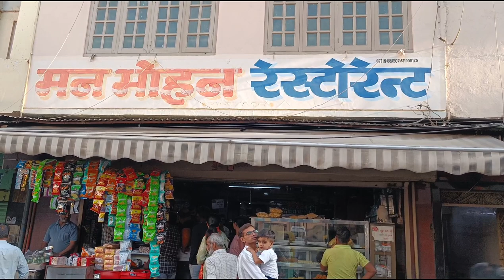|| Nathdwara Shreenathji Temple || Rajasthan Vlog || Dhaval Manvar Vlog ||